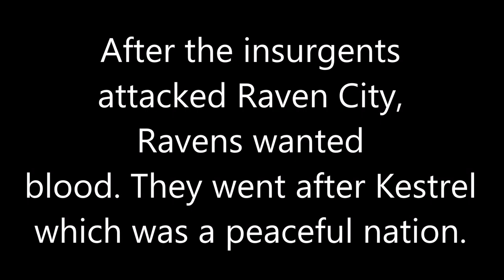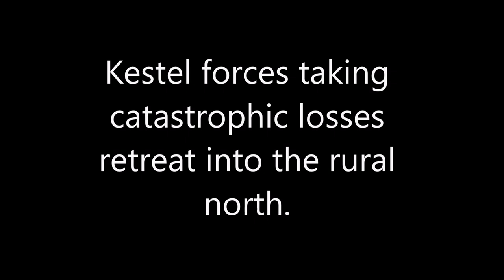The beginning of the Kestrel Conflict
After the attack in Raven City, Ravens wanted Kestrel dead. To sue the masses Raven military attacks Kestrel to kill the populace. Assaults begin with the occupation of the north islands. Kestrel forces attempt to stop this but are annihilated.